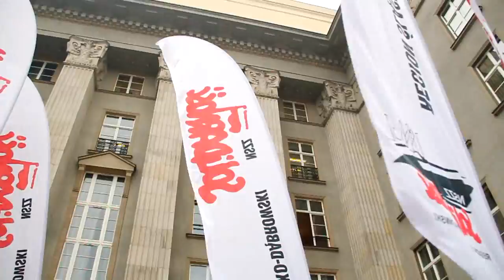Manifestacja górników w Katowicach 18.03.2011r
Manifestacja górników w Katowicach. Pod Urzędem Wojewódzkim. 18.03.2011r. autor: Tomasz Kawka